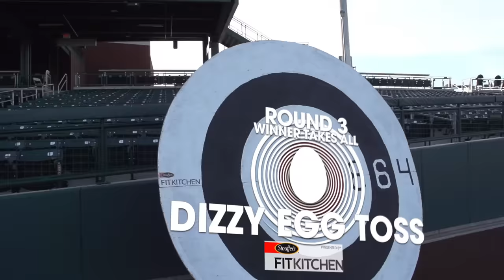Dude Perfect VS. Kris Bryant & Mike Moustakas | Home Run Derby FACEOFF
Dude Perfect Trick Shots: Untold Stories is NOW AVAILABLE!

. Dude Perfect challenged Kris Bryant and Mike Moustakas to the ULTIMATE Faceoff, featuring a home run derby, dodgeball, and dizzy egg toss.